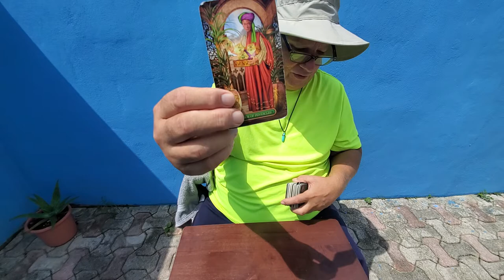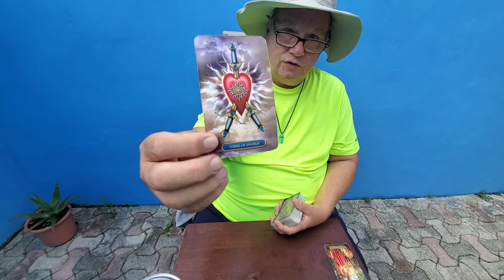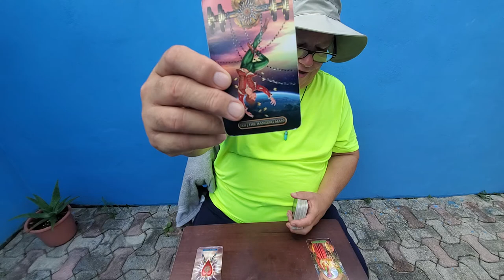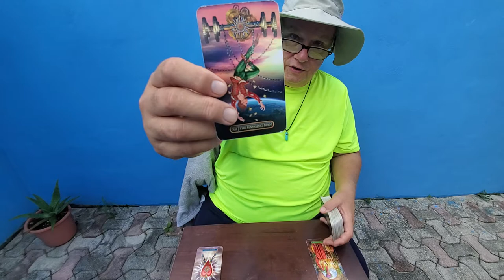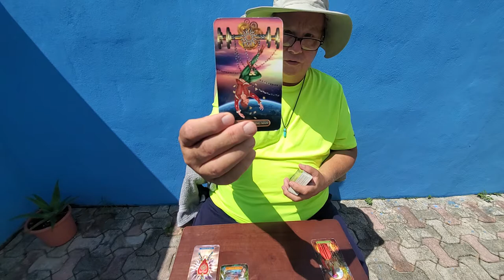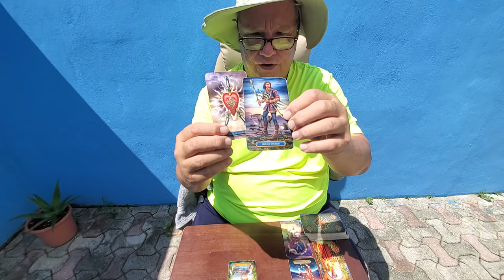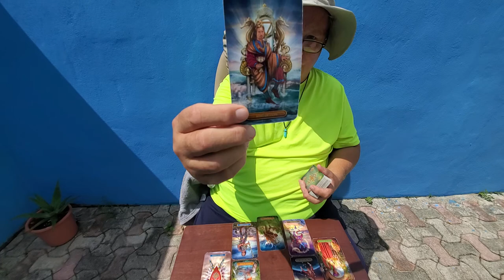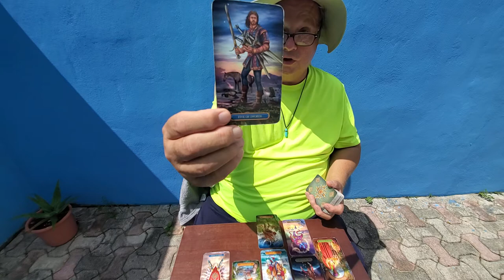Cancer 💘"The One On Your Mind" a Tarot Love Read, The Heart Spread, for 2nd Half October 2021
Tarot Cancer for 2nd half of October 2021 a manifestation, spirituality, love, romance & relationship tarot reading for Cancer Sun, Moon, Rising & Venus signs with Soulmates, Twinflames & Life Partners

You come in with the energy of sitting in the shade of the front pouch watching every else, maybe  your person, act foolish while you're just chill, Cancer. Your person is still in the energy of a bad last relationship and come in a little too hot in heavy for your taste but Spirit advises to stay open to this love offer with The Fool Card. Your person clears the past with a difficult conversation with their ex opening up to you more earnestly and with a King of Cups Outcome you stand the chance of creating a strong, solid and emotionally available relationship together.